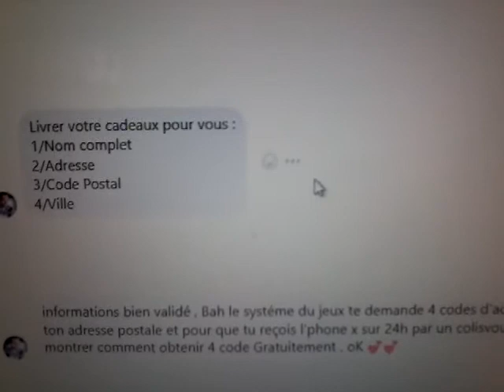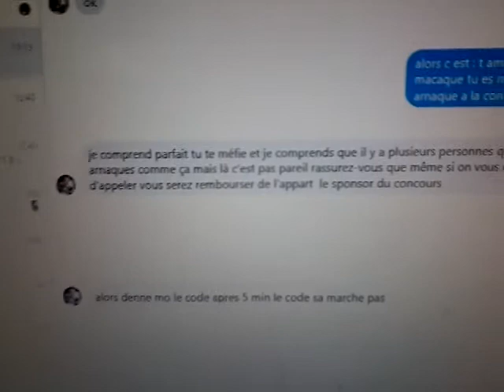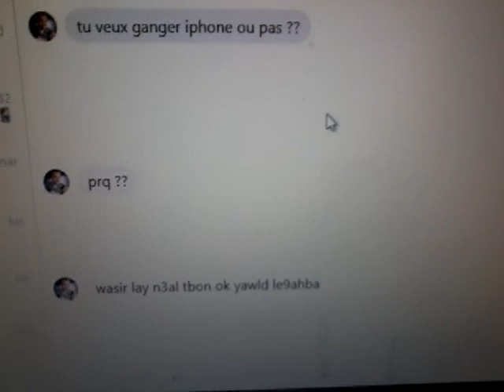Encore un faux mikl suite